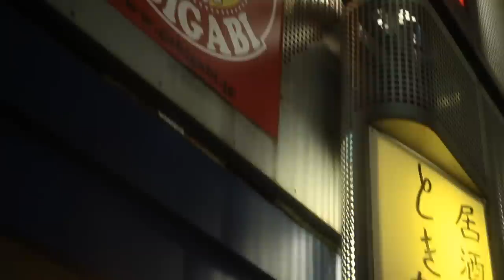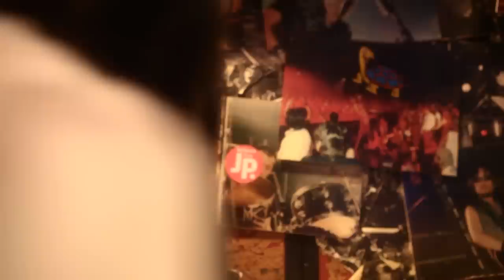トリスタンとイゾルデ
2010年に制作された亀原宏誠監督のオリジナル作品。

原題の「トリスタン物語(トリスタンとイゾルデ)」はケルトの説話が起源と言われ、騎士トリスタンと王妃イゾルデとの間で展開される悲恋の物語だが、この「トリスタンとイゾルデ」はとあるバーのマスターが「トリスタンとイゾルデ」というカクテルを作った事から始まるコメディー。
バーに集まった人たちが「トリスタンとイゾルデ」と言うカクテルを飲んでから、相手を代えながらどんどん醜態を繰り広げ、泣いたり怒ったり子供のようになりながら一人一人バーから消えていくなかで、バーのマスターは・・・
バーの狭い空間で、酔ってるのか酔ってないのかわからない人たちが、グルグル絡み合って、絡み合いすぎて夢の絶頂を迎え、そして絶頂から、夢から覚めたそのあとに何が残るのか!!!
ああむなしい・・・
と、言う事なかれ!!!
小気味よいテンポで作られたコメディーです。

亀原宏誠監督の処女作「feel my self」はこちらのアドレスで･･･

キャスト

アツシ　　　　　三元雅芸
桃尻エリカ　　　郁乃
さとる　　　　　前田広治
ひめこ　　　　　西入美咲
アントニオ　　　鈴木里本
美香　　　　　　上村愛香
マスター　　　　妹尾公資

スタッフ

企画　　　　　　UMANOSUKE
脚本　　　　　　鈴木裕貴
撮影　　　　　　塩田哲也
照明　　　　　　高橋拓
録音　　　　　　細田和志
衣装・メイク　　あきばきくこ
助監督　　　　　窪田太郎
音楽　　　　　　安田康人
編集　　　　　　yousaku
監督　　　　　　亀原宏誠

現在、亀原宏誠監督が今冬に次回作として長編映画の制作を開始するために、脚本のを鈴木氏と共に執筆はいりましたので、ご期待いただければと思います。
そこで、次回作は長編作品となりますが、良い作品を制作するためにスポンサーを募集いたします。
募集要項は後日HPを作成し、そのHP上で告知させていただきますが、例えば企業様が資金を提供していただける場合には、出演者によるWEB-CMの制作や、作品DVDなどをまとまった枚数お渡しするなどの特典を考えております。
また、個人の方でもスポンサーになっていただけるように、作品エンドロールに名前を載せるだけではなく、出演者との写真撮影などの特典を考えておりますので、HPでの発表をお待ち下さい。